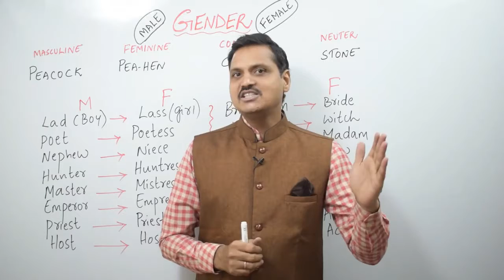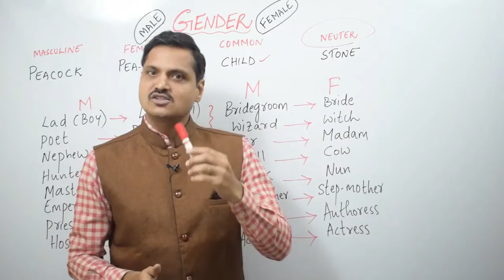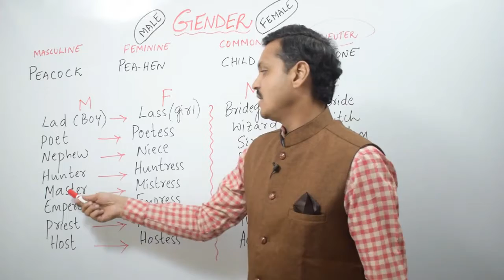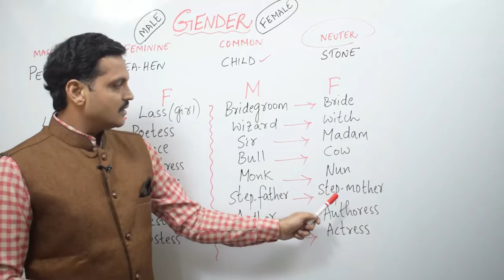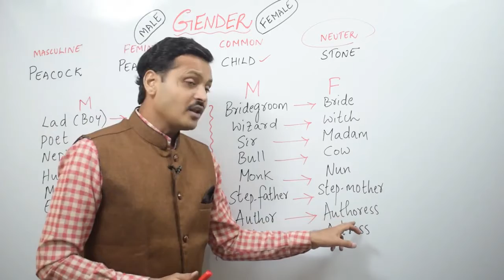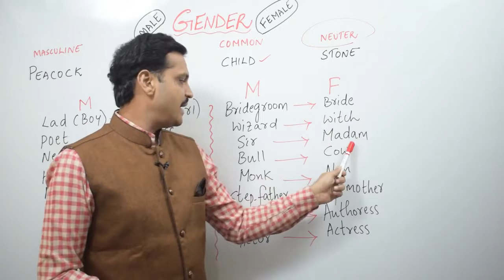Gender with examples | Spoken English In Telugu | Easy English with Ramachandran K I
In this video , you will learn about Gender in detail with examples.